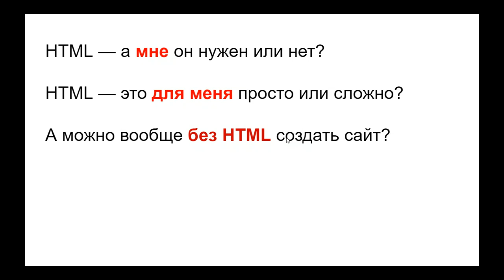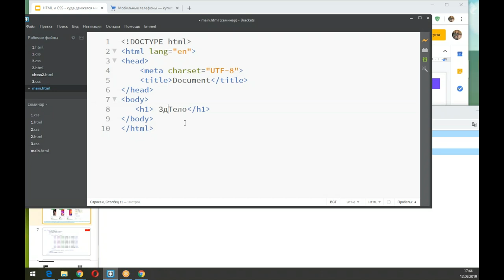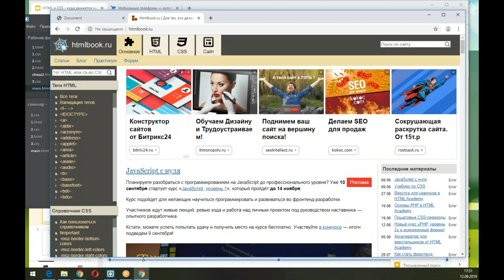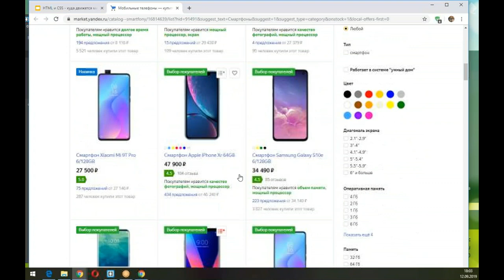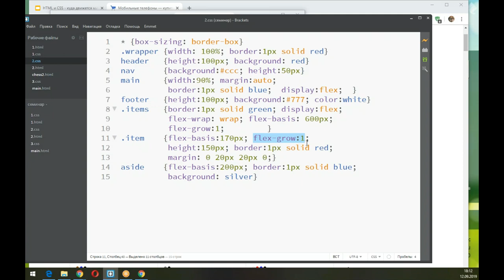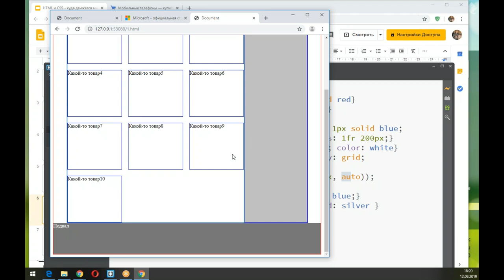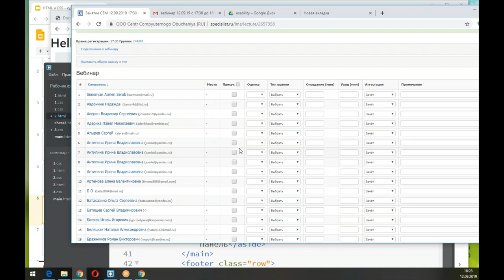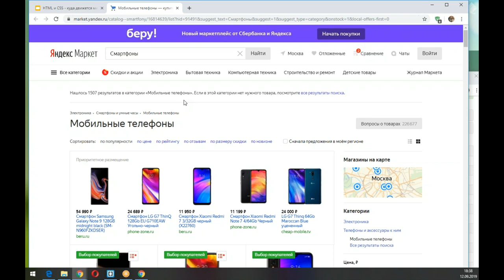HTML и CSS - куда движется мир?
Вы узнаете о развитии языков HTML и CSS, как их лучше изучать,  почему эти языки до сих пор актуальны, почему актуальность их в ближайшее время сохранится. Вы узнаете, как можно преодолеть все сложности в изучении HTML и CSS.

Приглашаем вас в учебный центр "Специалист" при МГТУ имени Баумана:
- HTML и CSS. Уровень 1. Создание сайтов на HTML 5 и СSS 3
- HTML и CSS. Уровень 2. Углубленный CSS и вёрстка макета
- HTML и CSS. Уровень 3. Продвинутые методологии и инструменты верстки